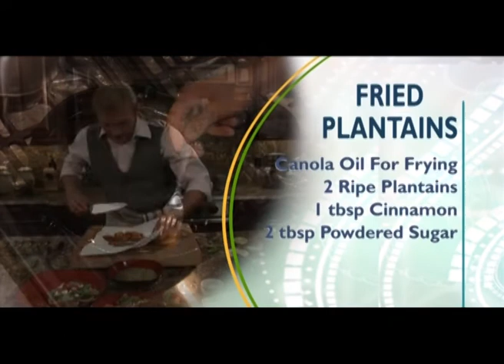Зелень, зелень, зелень! «Райская кухня» (09)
В новой программе мы будем готовить с использованием множества зелёных ингредиентов. Но не бойтесь, это будет не только полезно, но и вкусно!

Сегодня в меню:
- жареная говядина с приправой из лайма и чили
- тако салат
- тостада с пастой из фасоли с мясным фаршем, фетой и шпинатом
- зелёный соус Верде
- десерт из плантанов

Простые и интересные рецепты приготовления привычных продуктов, секреты вкусных основных блюд, различные вариации гарниров – далеко не все, что может предложить вам ведущий.

В каждой программе Кристиан не только начинает приготовление еды с молитвы, но и обязательно вспоминает подходящий стих из Библии.

Кроме того, повар делится интересными фактами о продуктах, которые попадают в его руки, рассказывает их историю, а также особенности приготовления.

Вместе с Кристином вы не только узнаете новые рецепты, но и научитесь правильно применять полезные приправы и внимательно подходить к выбору трав к тому или иному продукту.